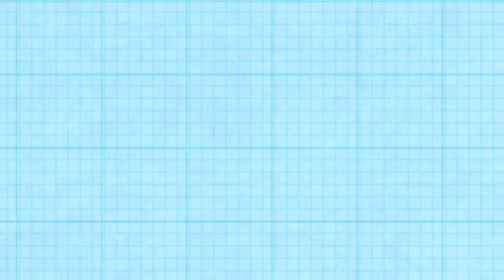Club House - Avec Lucas Orban [extrait]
Un extrait du Club House avec Lucas Orban.